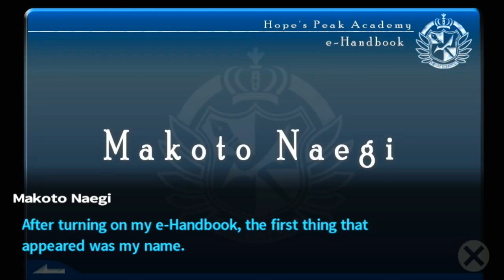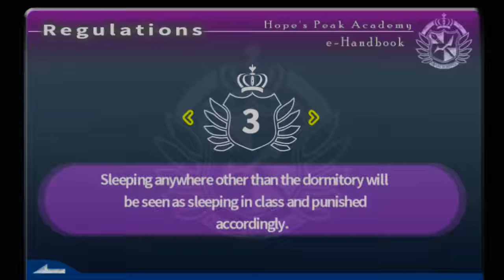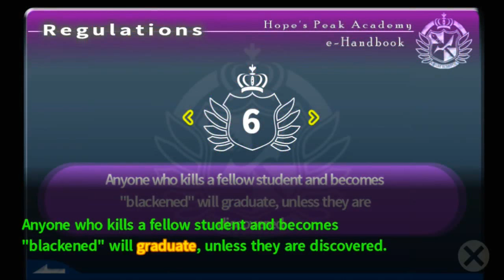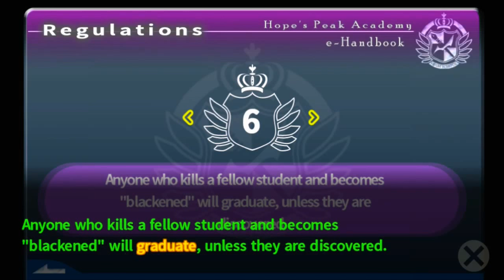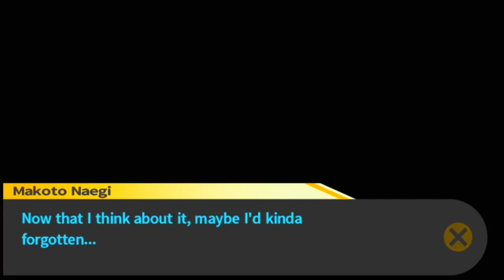Danganronpa (BLIND) Part 4 "Welcome to Despair"